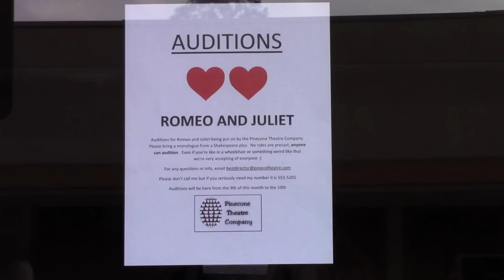Ensemble 0: The Audition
A director is having auditions for his local production of Romeo and Juliet.

Cast (in order of appearance):
Director:  Brett Mollard
Stage Manager:  Adriano Brown
Actor 1:  Kot Takahashi
Actor 2:  Alex Sterling
Actor 3:  Cooper Lee Bennett
Actor 4:  Sidney Rain McNulty
Actor 5:  Erin Galloway
Actor 6:  Carmen Mitchell

Writers:  Brett Mollard, Alex Sterling, Erin Galloway
Directors:  Everyone at some point.
Directors of Photography:  Erin Galloway and Adriano Brown
Sound Mixer:  Cooper Bennett
Boom Operator:  Cooper Bennett
Editor:  Brett Mollard
Additional Help and Footage:  Landon Scott

Special thanks to Santa Rosa Dance Theater for letting us use their awesome location!

Redwood Film Company is a subsidary of Redwood Theatre Company dedicated to creating videos we'd want to watch.